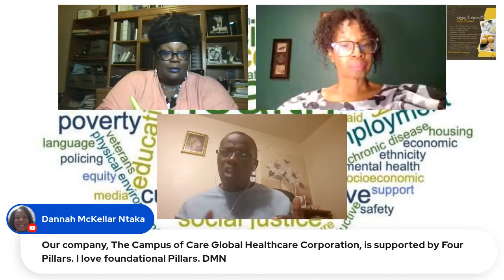FallE5 | Lemons To LemonAIDE | POP-UP Interview w/ Simon Ssenkaayi, Ugandan Inspirational Speaker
Join us for a POP-UP episode of Lemons To LemonAIDE as hosts Dannah McKellar-Ntaka and co-host LaTanya Harris-Gooden spend time with Simon Ssenkaayi, a young, dynamic, inspirational speaker from Uganda. Hear his powerful testimony and message concerning a better world for humanity.  Learn about what he is doing to positively impact people globally.  Meet us in the live chat!!